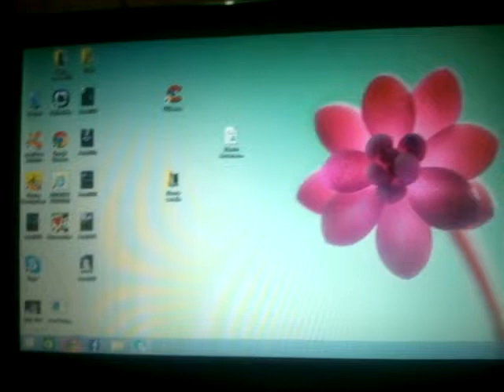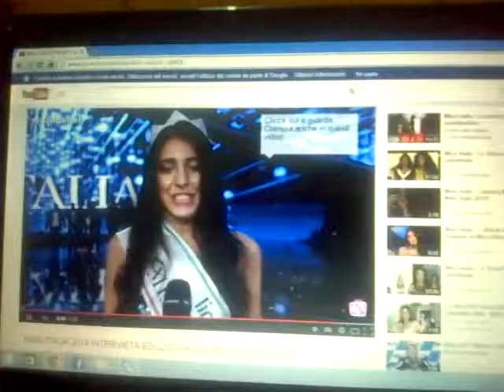filmino girato con cell nokia